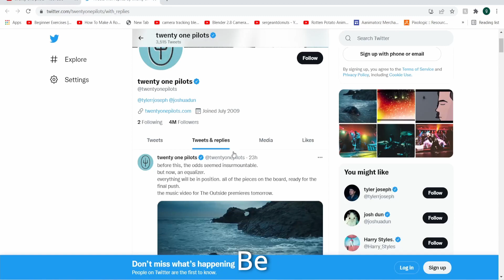Twenty One Pilots - The Outside Music Video REACTION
In this video I react to the new twenty one pilots music video

If you want some motion graphics on your YouTube videos then check this out

The expensive clothing brand the clothing is joke, buy it if you want to though

Videos by me I think you would like